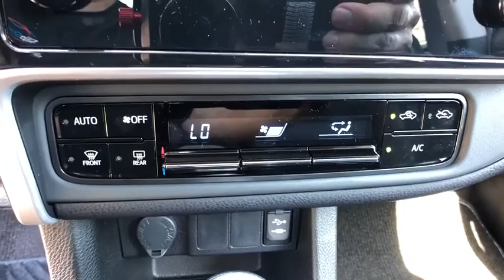2019 Toyota Corolla Longwood, Orlando, Lake Mary, Sanford, Daytona Beach, FL LKC178629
Gray New 2019 Toyota Corolla available in Longwood, Florida at Parks Toyota. Servicing the Orlando, Lake Mary, Sanford, Daytona Beach, FL area.

Parks Toyota
1701 South Woodland Boulevard

Give yourself the green light with the 2019 Toyota Corolla. This car was made for those who refuse to blend in, with its sporty front end and standard bi-LED headlights. Loaded with attitude, the available 17-inch alloy wheels and rear spoiler add some flair to all sides. Youll know youve arrived the second you get inside. The dashboard has been designed to enhance the upscale feel, featuring piano-black accents that surround the large touchscreen. A 60/40 split allows you to easily reconfigure the rear seats to extend trunk space  fold one and get a little extra space or quick access to the trunk, or fold both for a larger cargo area. The Corollas striking good looks are sure to get your heart racing, but theres plenty of science behind the beauty. And its Valvematic engine technology helps provide a more rewarding drive and greater fuel efficiency. The CVTi-S transmission adds smoothness and gives you more control, making the drive just as fun in stop-and-go traffic as it is on the open road. The Corolla offers a range of convenient features for staying connected on the road, including Entune Audio Plus, a 7-inch high-res touchscreen display, integrated navigation, premium audio, Bluetooth connectivity, a standard USB port, advanced voice recognition and steering wheel controls and smart key system with push button start. Youll also find a comprehensive suite of safety features such as an integrated backup camera. Stand out when you go out with the 2019 Toyota Corolla.